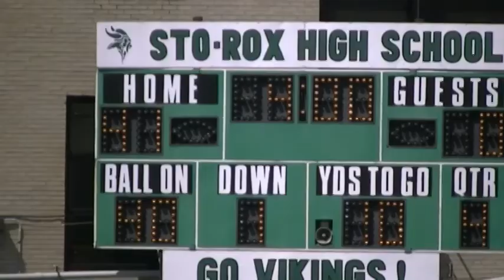sto vs chip 2013 twerps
bcyfl football